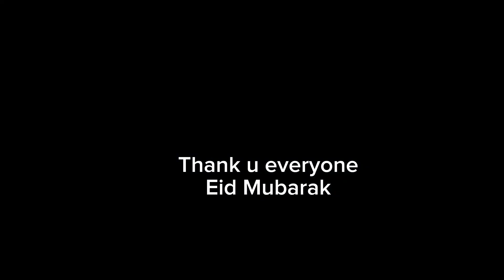Eid Mubarak Everyone 2023